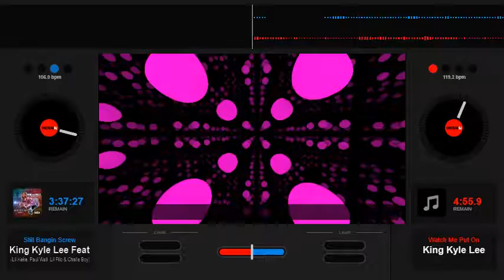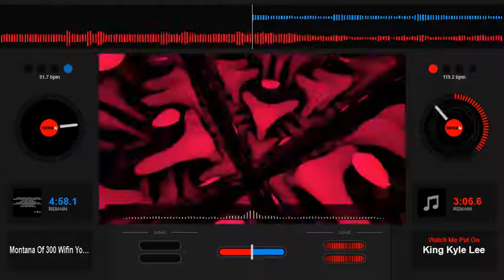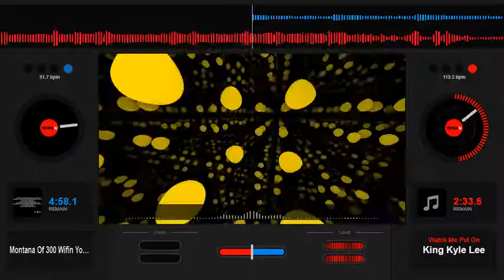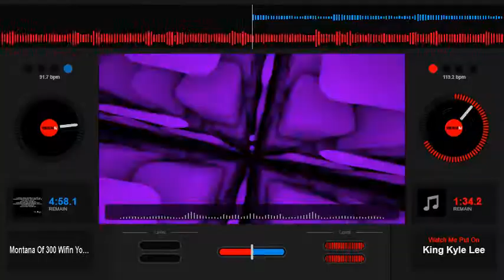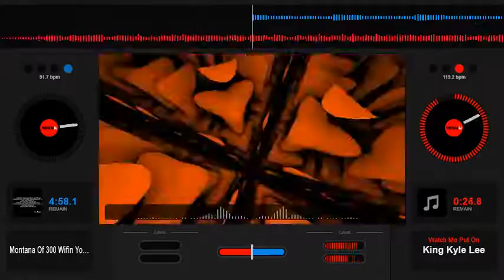King Kyle Lee - Watch Me Put On - Slowed Down